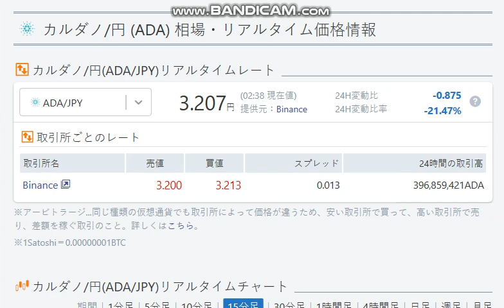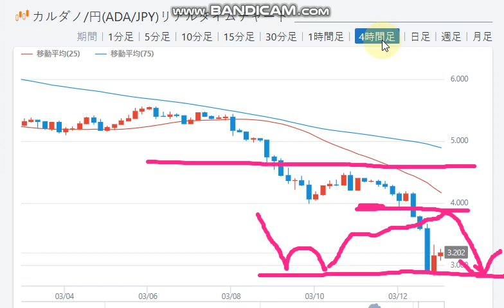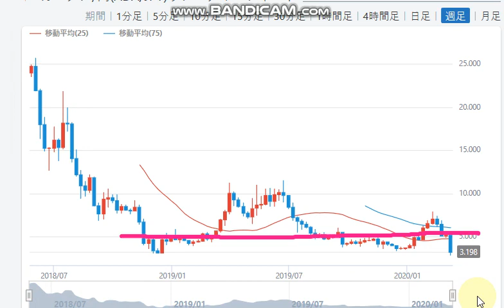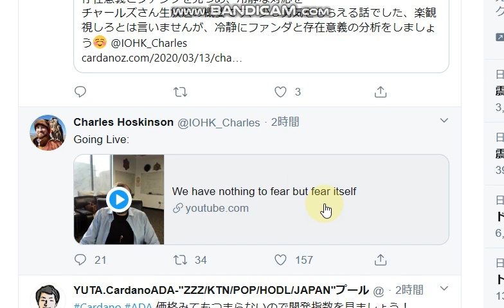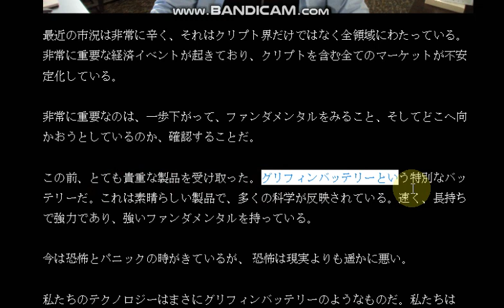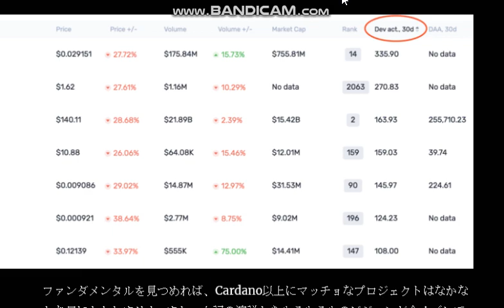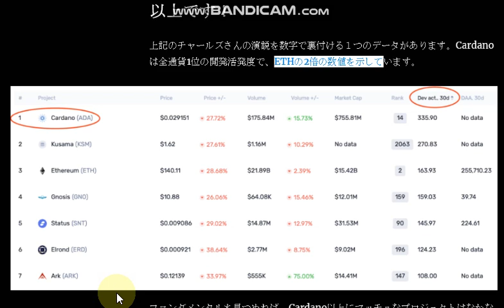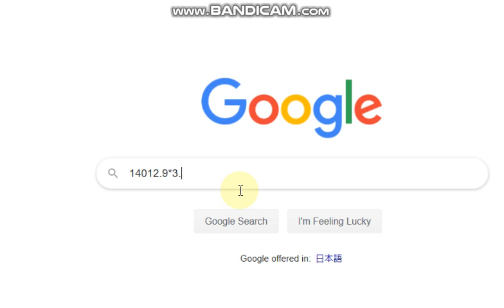【カルダノADA 10万円勝負！】20200312 第361話 恐怖に囚われるな。44,701円（-55.3％）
スナップショットが完了しました。
ステーキングが開始されました。私はダイダロスでADAを持っています。
①テストネットウォレットをダウンロード
②赤いアイコンのダイダロスができますので、クリックして起動します。
③左の「ウォレットを作成」でコマンドが出てきます。
④上のコマンドで「報酬ウォレット」を作成します。
⑤下のコマンドでスナップショットしたADAを復元します。
⑥復元したADAを「報酬ウォレット」に移動します。
配当は本物のADAですがまだテスト段階です。